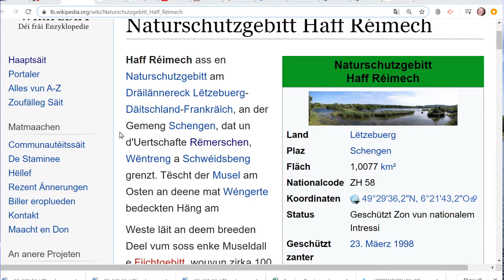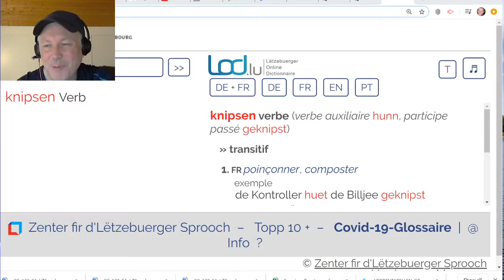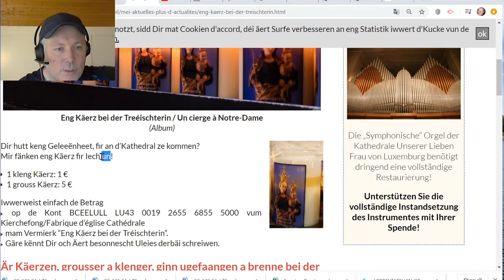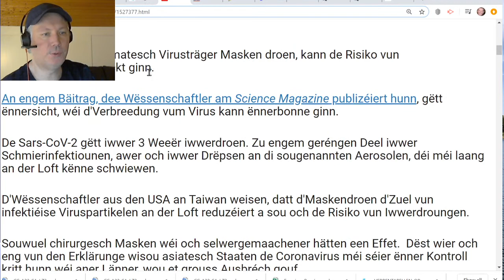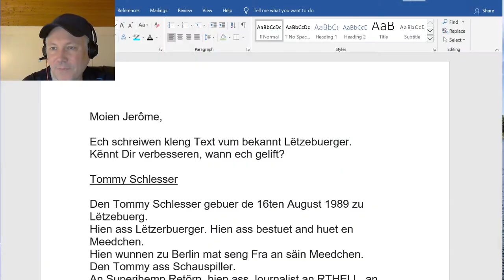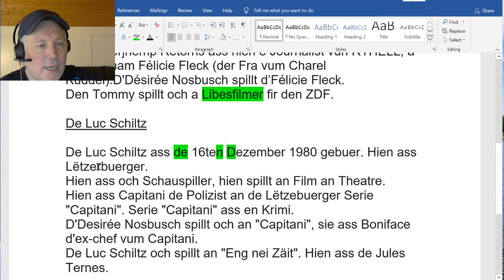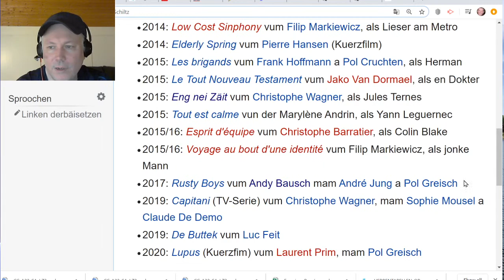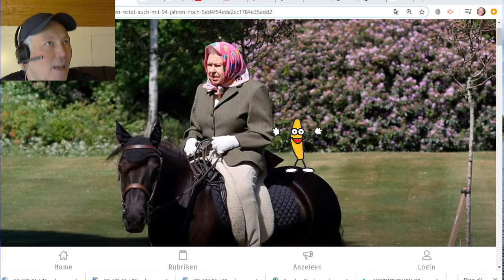VC 78: Naturschutzgebitt, Aktualitéit, Exercice.lu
Lëtzebuergesch léieren - Atelier